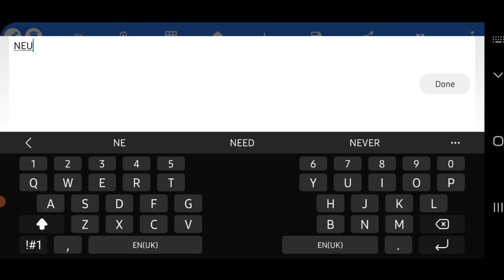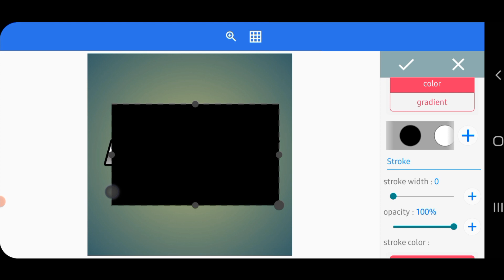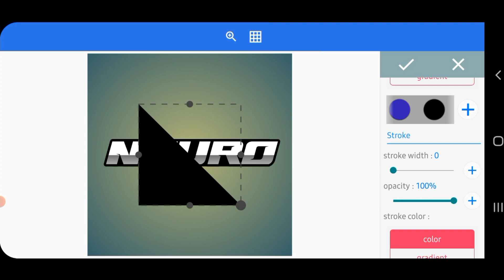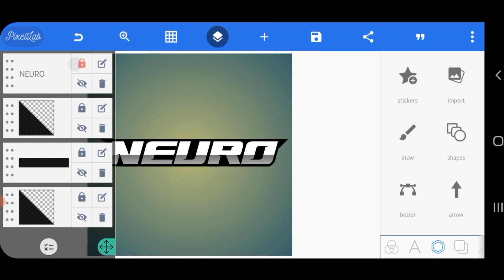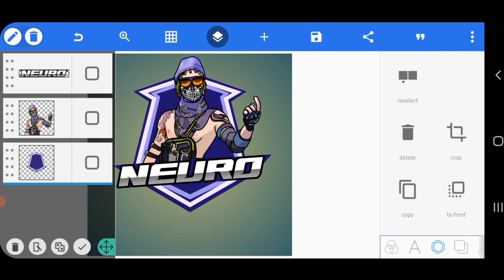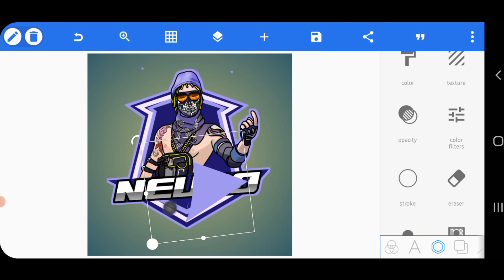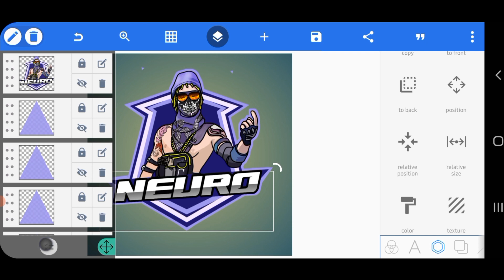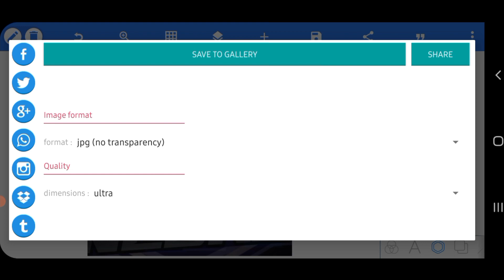How To Make Professional Free Fire Logo In Pixellab Android 🔥 | Logo Design Tutorial 👌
T W Professional Logo Design Pixellab | Logo Design Tutorial {Step by Step}

DOWNLOAD LINKS 🔗⤵️
DOWNLOAD LOGO PROPERTIES 👌 ♥️

KEY WORDS🔏

Related search
Pixellab Tutorial,
Pixellab logo,
professional logo design Pixellab Tutorial,
logo design,
logo design Pixellab Editing,
letter logo design,binod,